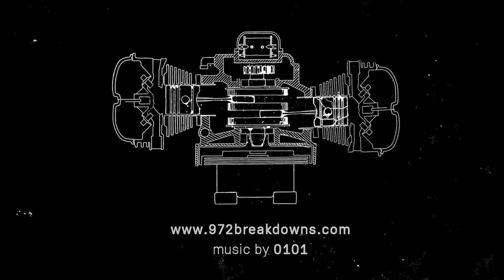972 Breakdowns On the Landway to New York (English trailer extended)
When plans collapse things start to get interesting… Welcome aboard the Ural 650: A charming yet moody Russian motorcycle which will take us over land to New York city. For the next 40.000 kilometers we’ll keep pushing, pulling and fixing looking for the point where we can’t go on…

Through our Breakdown Theater we come in contact with the strangest mix of people around the globe. Pulled, pushed and towed – with their help we always get a bit further… until the next breakdown!